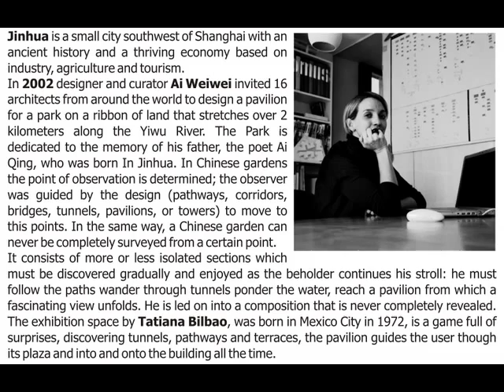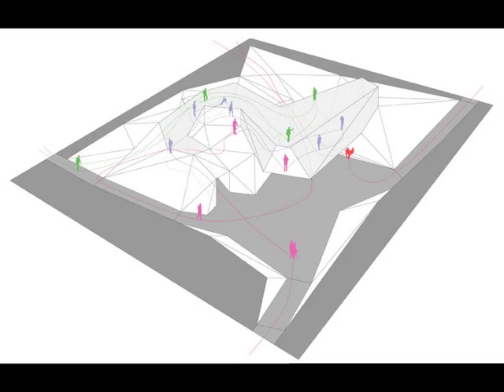TATIANA BILBAO - Jinhua Arquitecture Park, China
16 architects from all over the world, brought together by artist, designer and curator Ai Wei Wei, have built a micro-city of pavilions scattered along the banks of the river Yiwu.
The exhibition space by Tatiana Bilbao, was born in Mexico City in 1972, is a game full of surprises, discovering tunnels, pathways and terraces, the pavilion guides the user though its plaza and into and onto the building all the time.